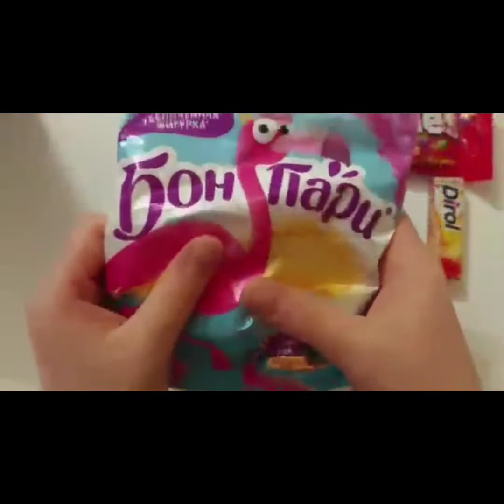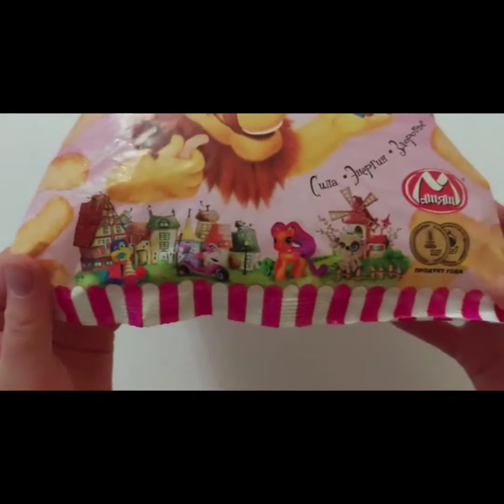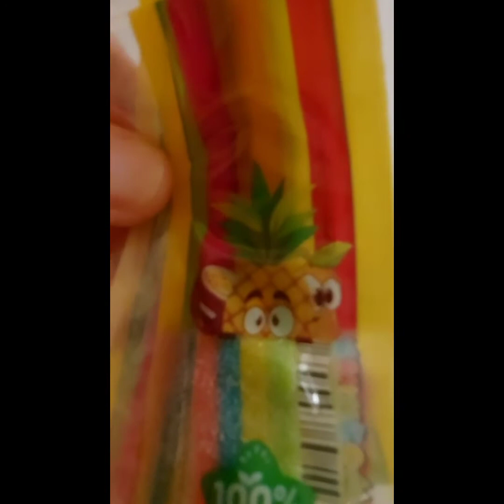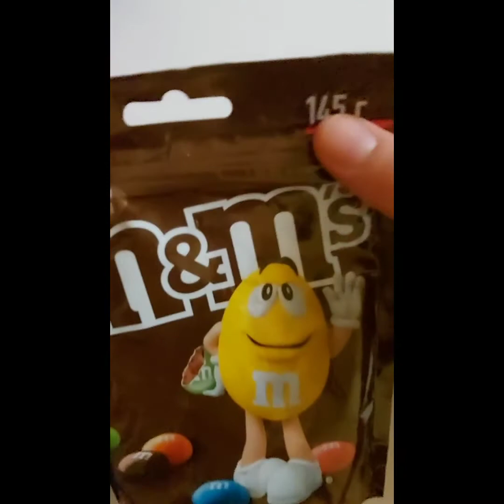So Many Lot's Opening skittles, Kit-Kat, Kinder JOY, M&M's, monster marmalade, Dirol. Relaxing sound